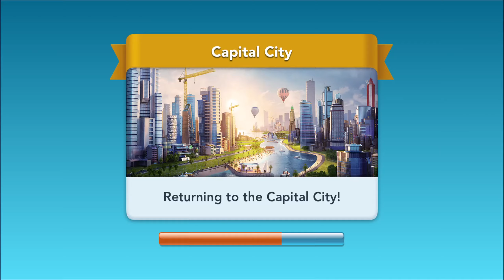SimCity BuildIt - 26 - "Unlocking Frosty Fjords"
SimCity BuildIt